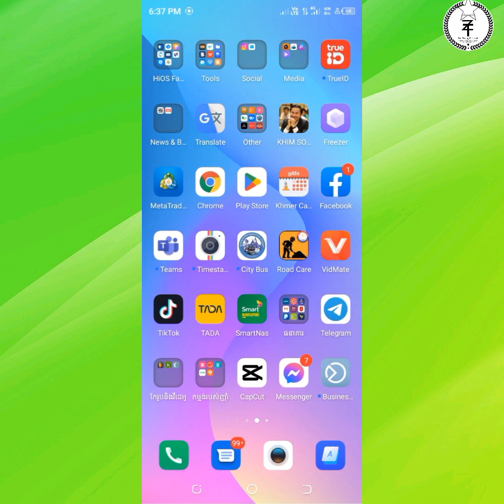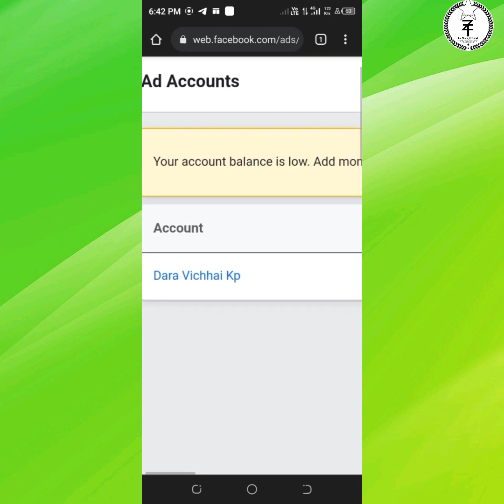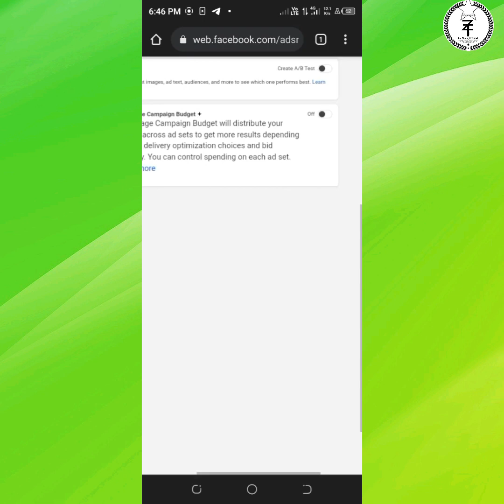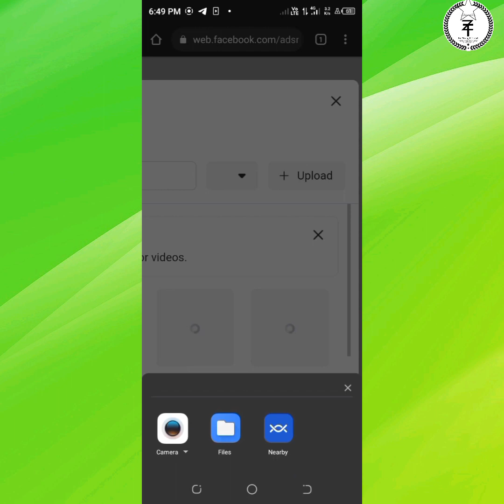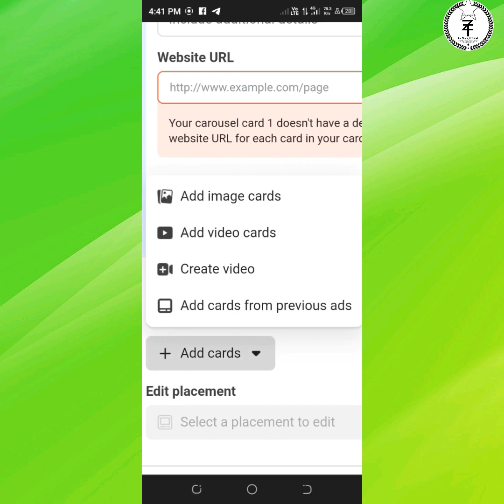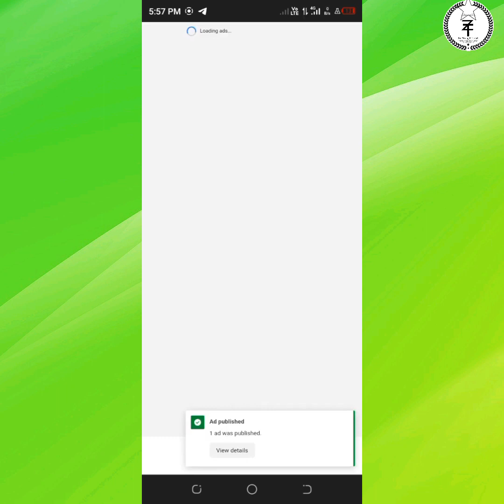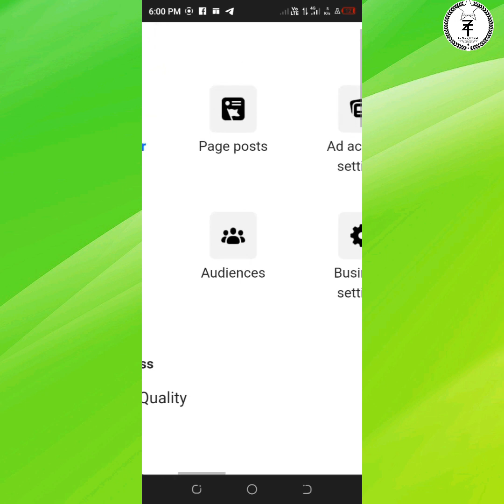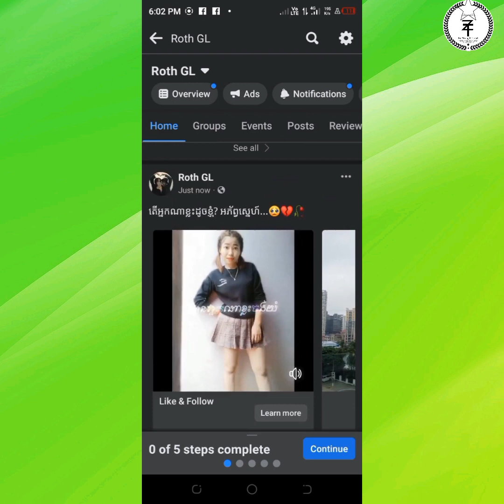How to post video Power editor to Facebook page 2022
how to post video power editor to facebook page
facebook power editor 2022 free